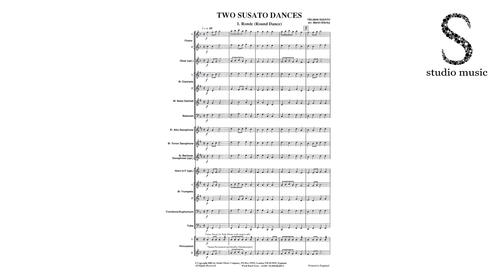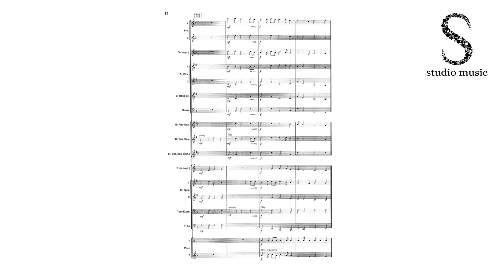Two Susato Dances by Tielman Susato arr. Martin Ellerby for Concert Band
Around 1540 Tielman Susato, the Belgium trumpet player and composer, established himself in Antwerp as a printer of music. In 1551 he brought out The Third Little Music Book, a collection of instrumental dances. Most of these are arrangements, possible by Susato himself, of popular dance tunes. In keeping with sixteenth-century practice, this book details no specific instrumentation; something to be worked out by the players with whatever available means. Doubtless many of the dances were performed on wind instruments at festive outdoor events. The date of Susato's birth is unknown but estimated to be around 1500. The same applied to his death, which is thought to be somewhere between 1561-64.

The third Little Music Book gives several examples of the traditional sixteeth-century genre, the dance pair, a predecessor of the Baroque suite. In such a pair the first dance was often in slow or moderate duple time, the second in quick triple time. This is the case in the pair presented here, which consists of a lively round dance followed by a Hop Up or saltarello.